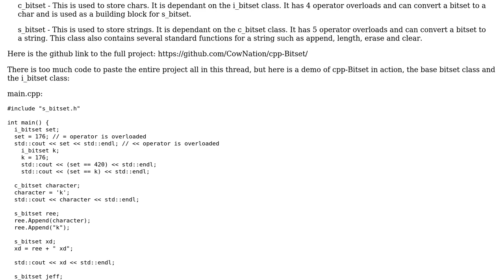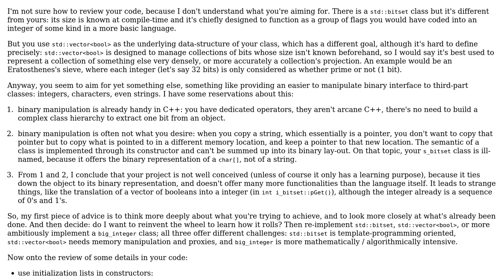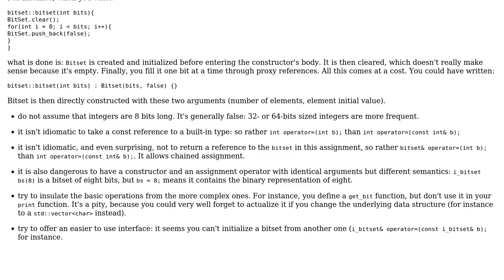Program containing several bitset based classes including chars, strings, ints and a base bitset...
Code Review: Program containing several bitset based classes including chars, strings, ints and a base bitset class

With thanks & praise to God, and with thanks to the many people who have made this project possible! | Content (except music & images) licensed under CC BY-SA | Music | Images & others | With thanks to user papagaga user Cow Nation and the Stack Exchange Network Trademarks are property of their respective owners. You are responsible for your own actions.